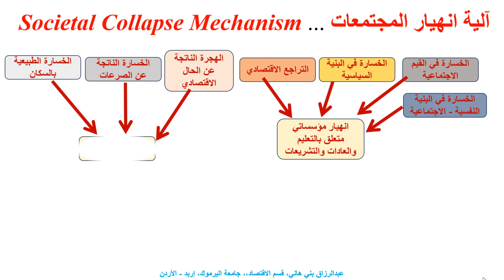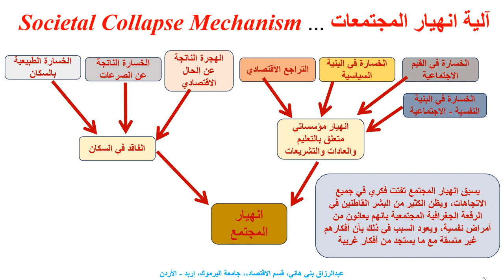آلية انهيار المجتمع ... Societal Collapse Mechanism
العوامل التي تدفع المجتمع نحو الانهيار .